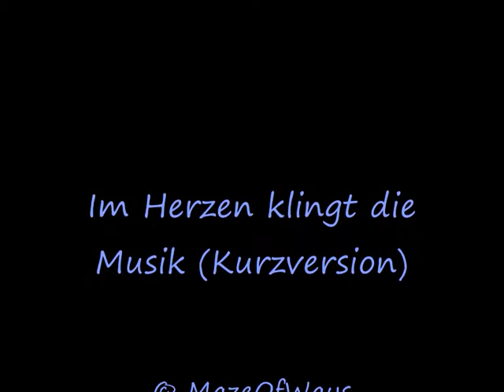Im Herzen klingt die Musik (Kurzversion)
Ein sehr kurzer Anfang dieses Videos.
(siehe auch unter meinen Uploads)